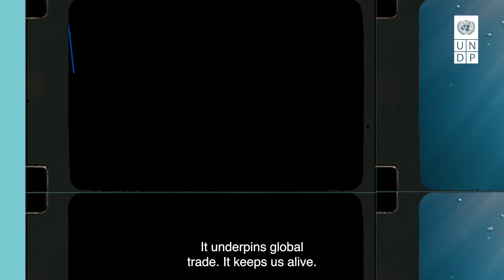What Are Small Island Developing States?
The ocean is in crisis due to overfishing, warming sea temperatures, and pollution.

Thankfully, a group of 39 countries, known as Small Island Developing States (SIDS), are stepping in as custodians of our ocean.

Despite producing less than 1% of global greenhouse gas emissions, SIDS are leading the world in protecting ocean biodiversity.